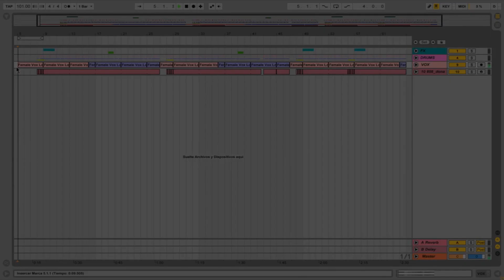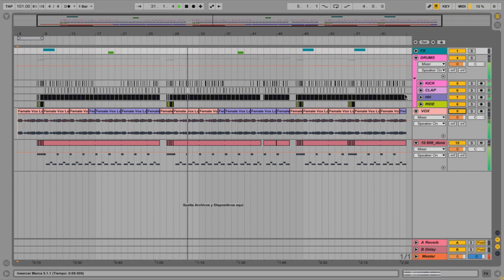Panocha - Fararon love Shady (REMAKE) ABLETON LIVE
STEMS ORIGINAL
ACAPELLA ORIGINAL
INSTRUMENTAL ORIGINAL
MULTITRACK ORIGINAL